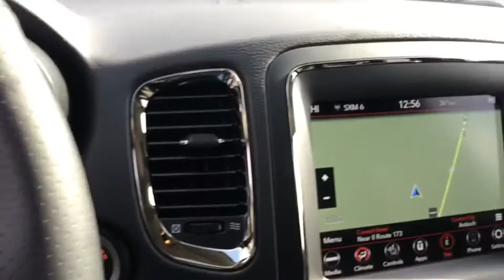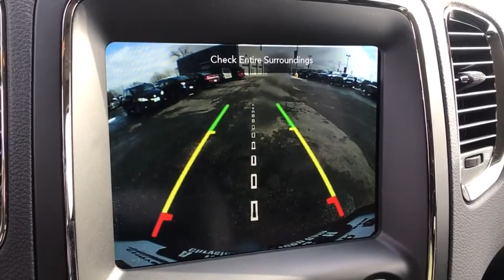2020 Dodge Durango Antioch, Gurnee, McHenry, Fox Lake, IL Kenosha WI 200219T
Destroyer Gray Clearcoat New 2020 Dodge Durango available in Antioch, Illinois at Antioch Chrysler Dodge. Servicing the Gurnee, McHenry, Fox Lake, IL Kenosha WI area.   Used
2020 Dodge Durango GT Plus - Stock#: 200219T - VIN#: 1C4RDJDG8LC171607

Priced below KBB Fair Purchase Price! 2020 Dodge Durango GT AWD.We make it easy !!! We are excited to offer you great quality vehicle at a competitive and affordable price. We offer new, used and cerified Chrysler, Dodge, Jeep and RAM vehicles. Come visit Wrangler headquarters! We also carry an extensive selection of used cars, trucks and SUVs by other manufacturers. Our experienced and certified sales staff can point you in the right direction based on your individual vehicle needs. We also offer competitive financing, top tier service and a fully stocked inventory of Chrysler, Dodge and Jeep automotive parts.Here at Antioch Chrysler Dodge Jeep, our motto is  Nobody sells vehicles for less and we stand by that. Price includes: $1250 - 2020 National Retail Consumer Cash 20CL1. Exp. 03/02/2020 $750 - Chrysler Capital 2020 Bonus Cash 20CL5. Exp. 03/02/2020
RADIO: UCONNECT 4C NAV W/8.4 DISPLAY  -inc: SiriusXM Traffic Plus  HD Radio  For Details Visit DriveUconnect.com  1-Year SiriusXM Guardian Trial  5-Year SiriusXM Travel Link Service  GPS Navigation  5-Year SiriusXM Traffic Service  SiriusXM Travel Link  4G LTE Wi-Fi Hot Spot  8.4 Touchscreen Display,DESTROYER GRAY CLEARCOAT,QUICK ORDER PACKAGE 2BE GT PLUS  -inc: Engine: 3.6L V6 24V VVT UPG I w/ESS  Transmission: 8-Speed Automatic (850RE)  Power 6x9 Multi-Function Foldaway Mirrors  Remote Start System  180 Amp Alternator  Heated Front Seats  Power 8-Way Driver Memory 6-Way Passenger Seats  Power Driver/Passenger 4-Way Lumbar Adjust  Exterior Mirrors w/Supplemental Signals  Bright Front Door Sill Scuff Pads  Bright Cargo Area Scuff Pads  Auto Dim Exterior Driver Mirror  Dual Remote USB Port - Charge Only  115V Auxiliary Power Outlet  Exterior Mirrors w/Memory  Heated Second Row Seats  Heated Steering Wheel  Power Liftgate  Security Alarm  Sun Visors w/Illuminated Vanity Mirrors  Radio/Driver Seat/Mirrors Memory,ENGINE: 3.6L V6 24V VVT UPG I W/ESS  (STD),TRANSMISSION: 8-SPEED AUTOMATIC (850RE)  (STD),TIRES: 265/50R20 BSW AS LRR  (STD),WHEELS: 20 X 8.0 SATIN CARBON - DESIGN 1  (STD),BLACK  LEATHER TRIMMED BUCKET SEATS  -inc: #2 Seat Foam Cushion  Light Headliner,FRONT LICENSE PLATE BRACKET,All Wheel Drive,Power Steering,ABS,4-Wheel Disc Brakes,Brake Assist,Aluminum Wheels,Tires - Front Performance,Tires - Rear Performance,Temporary Spare Tire,Heated Mirrors,Rear Defrost,Privacy Glass,Intermittent Wipers,Variable Speed Intermittent Wipers,Rear Spoiler,Power Door Locks,Fog Lamps,Daytime Running Lights,Automatic Headlights,AM/FM Stereo,Satellite Radio,MP3 Player,Auxiliary Audio Input,Requires Subscription,Steering Wheel Audio Controls,Auxiliary Audio Input,Satellite Radio,Requires Subscription,Bluetooth Connection,Satellite Radio,Requires Subscription,Pass-Through Rear Seat,Rear Bench Seat,Adjustable Steering Wheel,Trip Computer,Power Windows,3rd Row Seat,Leather Steering Wheel,Keyless Entry,Power Door Locks,Keyless Start,Keyless Entry,Power Door Locks,Cruise Control,Climate Control,Multi-Zone A/C,A/C,A/C,Rear A/C,Woodgrain Interior Trim,Auto-Dimming Rearview Mirror,Floor Mats,Keyless Start,Smart Device Integration,MP3 Player,Smart Device Integration,Power Windows,Power Door Locks,Trip Computer,Engine Immobilizer,Traction Control,Stability Control,Traction Control,Front Side Air Bag,Telematics,Requires Subscription,Rear Parking Aid,Tire Pressure Monitor,Driver Air Bag,Passenger Air Bag,Front Head Air Bag,Rear Head Air Bag,Passenger Air Bag Sensor,Knee Air Bag,Child Safety Locks,Back-Up Camera